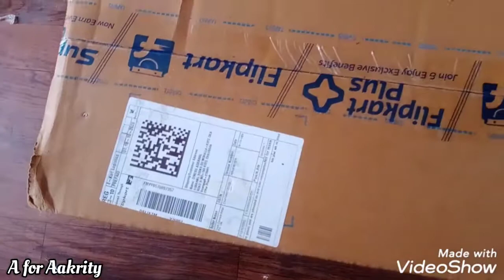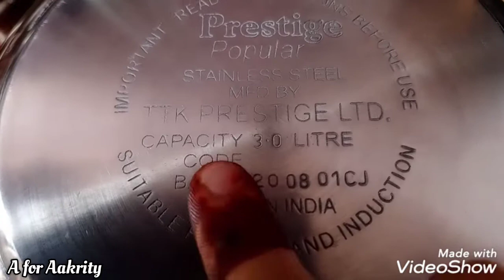Sbse Acha or Sasta Cooker kon sa len?? Prestige Popular Stainless Steel Combination pack3L+2L 1999/-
This video is not sponsered by any way, its my personal choice n opinion about product which i have shown in my video
Prestige Popular Stainless Steel Combination pack3L+2L under 1999/-only
Unboxing and best Review

Flipkart Haul india 2020 || Kitchen Useful Product shopping Unboxing and product review

🔴Prestige Popular Stainless Steel 3 + 2 L

🔵Easy Friendship Bracelets with paper nd cello tape||5 min craft || Last min gift for kids friends.